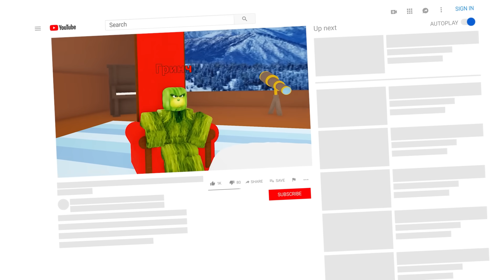ПОБЕГ ОТ ГРИНЧА в ROBLOX!